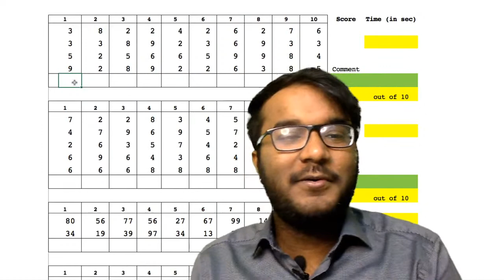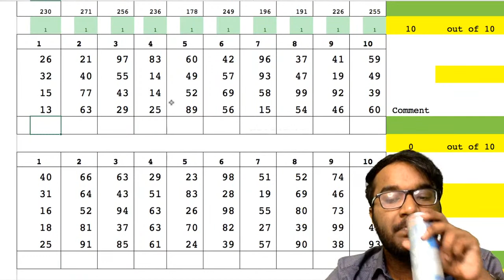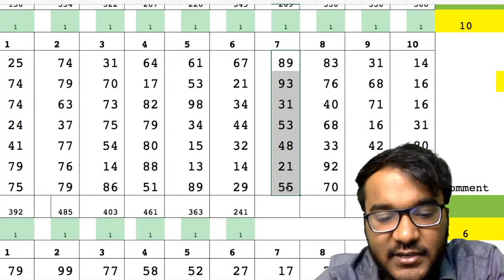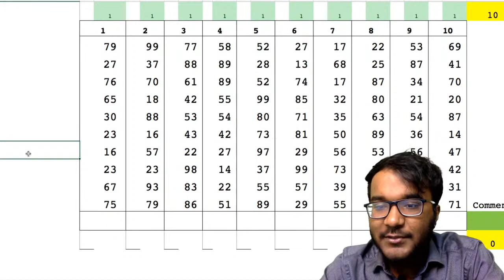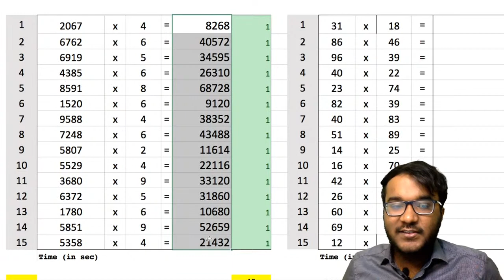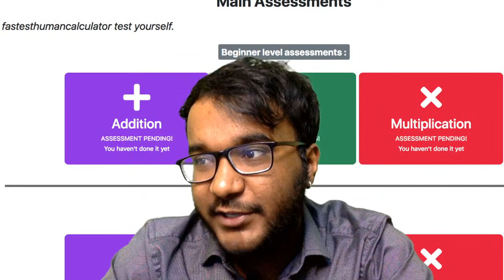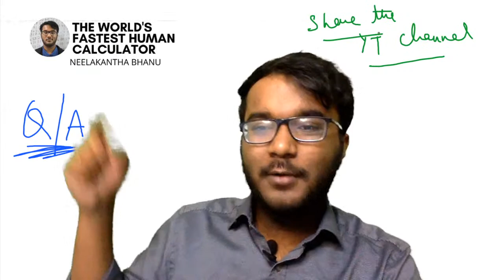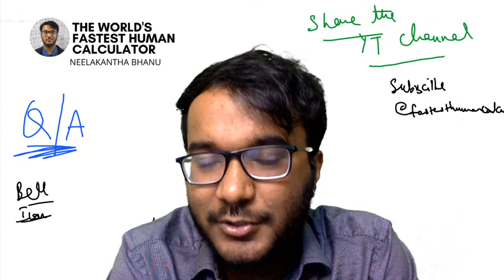First Stream Ever - Come over!